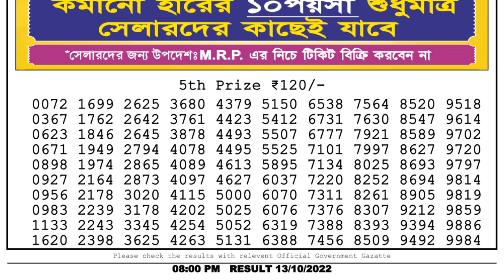🔴Dear Lottery Sambad Live 8pm today 13.10.22 Nagaland State Lottery Result